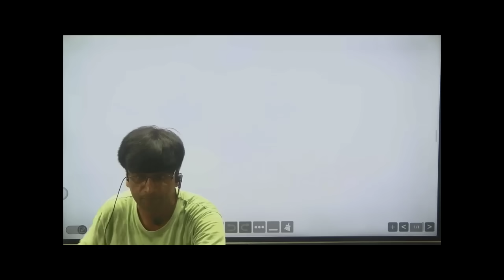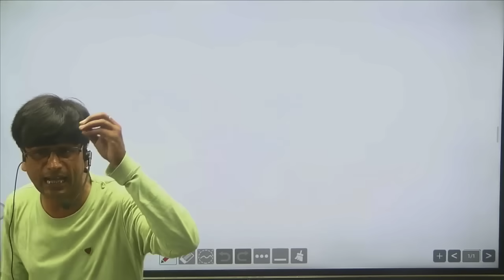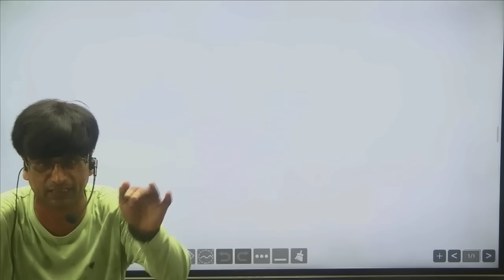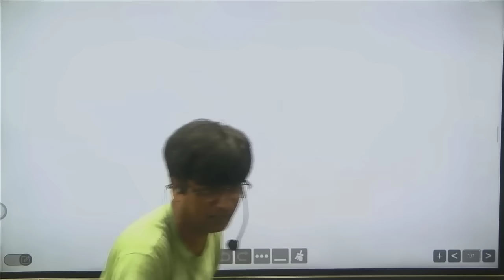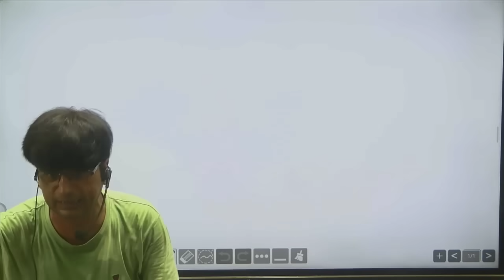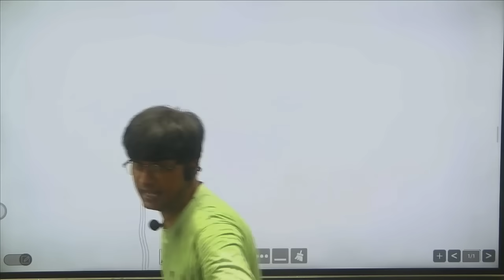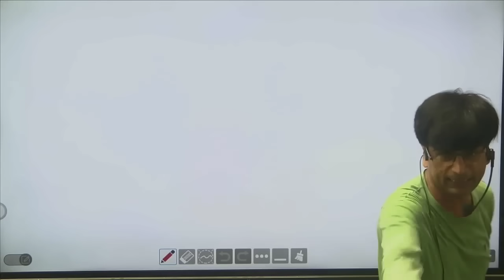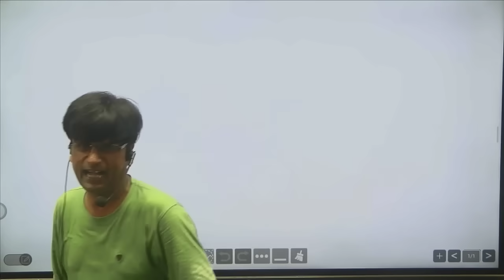सर ने पहले क्लास में ही भूकंप ला दिया | indian History | EP. 01